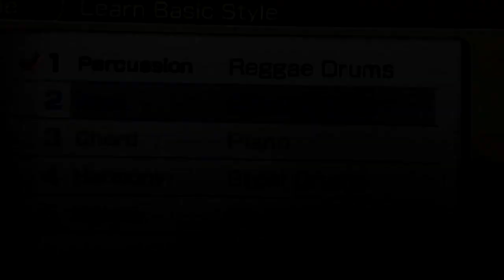Wii Music Pt 42